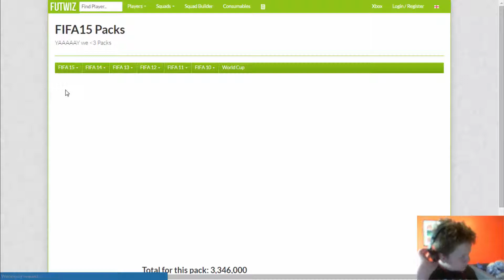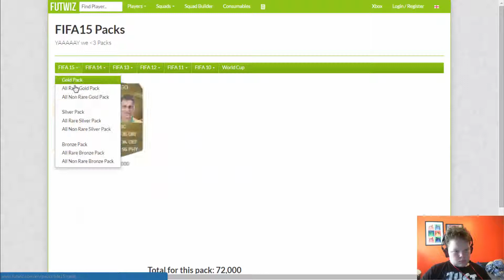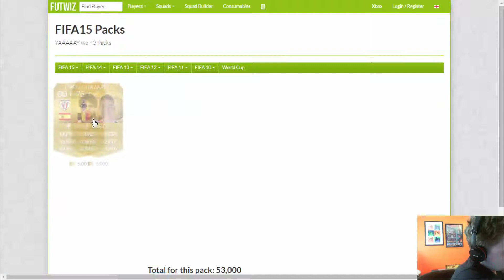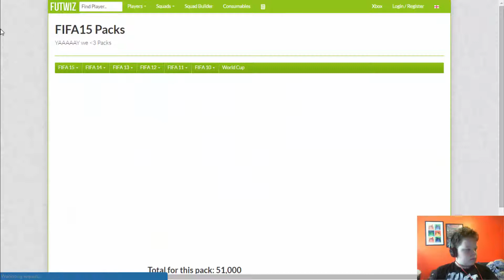OMG WHAT A PULL!!! OH WAIT NO!!!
I GOT PROBABLY THE BEST PULL I'VE EVER GOTTEN ON FIFA AND I'M NOT FREAKING LOGGED IN!!!